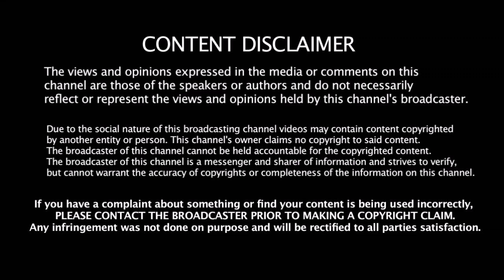இந்திய அணியின் Middle Order - க்கு தீர்வு - அணிக்கு திரும்பும் நட்சத்திர இடதுகை Batsman